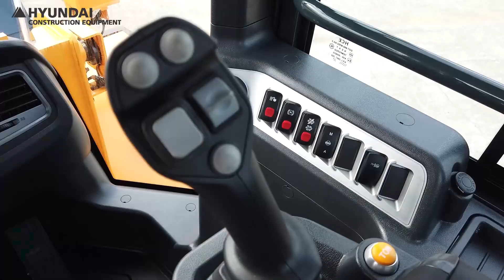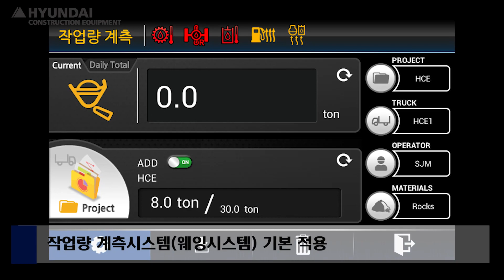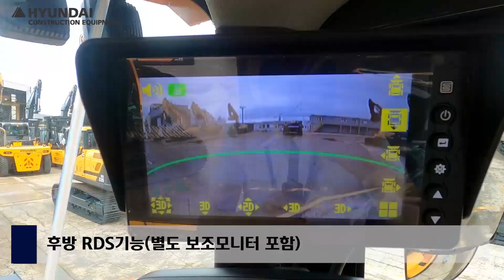2021년형 HL960A 워크어라운드 2편